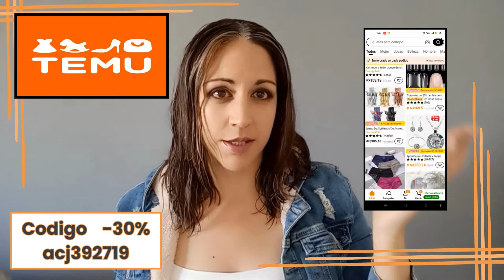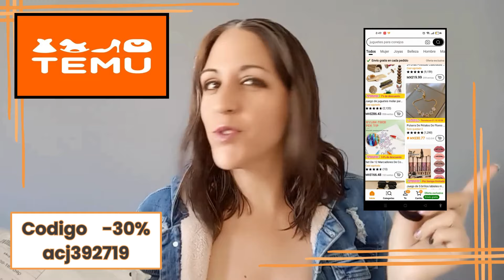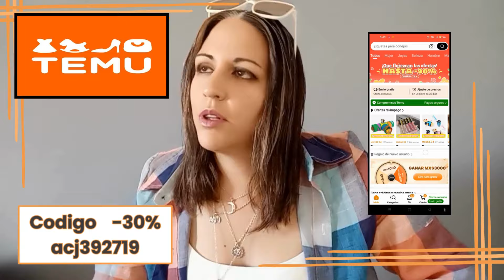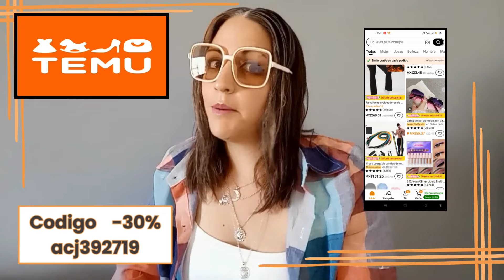Haul de TEMU para armar tu look / Codigo de descuento / Unboxing / Crea un look unico !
Nos toco hacer colaboracion con TEMU y esto fue lo que me mandaron !!! espero les guste y no duden en pedir en TEMU todo esta increible !!!

⬇️Descarga la app de Temu usando el link de abajo para recibir 💰MX$1,000 en cupones:

🎁No olvides usar el código【acj392719】al finalizar la compra para obtener un descuento extra del 30% (Sólo para nuevos usuarios de la app).

Esto es lo que puedes esperar de Temu:
- Disfruta de envíos y devoluciones GRATIS en todos los pedidos.

Enlaces de productos:

1pc Lindo Pequeño Adorno De Lazo Pulsera De Cuentas De Luz De Luna Colorida Para Niñas MX$20.99

Cama De Cueva Para Conejillo De Indias, Hámster,enanos, Erizo Y Barbudo, Escondite Casa Para Animales Pequeños, Nido De Invierno MX$36.99

1 pieza, Pulsera de luz de luna gris y celeste, brazalete elástico con colgante de mariposa, joyería ideal para hombres y mujeres MX$19.99

3pzas Collar Con Colgante Rn Dorma De Estrella De Aventurina Verde De Circonita Artificial Para Niñas MX$63.99

Camiseta con estampado a cuadros, camiseta de manga larga con botón de longitud media, casual, ropa para mujer MX$241.19

1pc Pulsera De Cuentas Con Encanto De Mariposa De Vidrio Brillante Y Colorido, Cuentas De Patrón Agrietado Y Coloridas, Regalo De Vacaciones Para Estudiantes MX$24.39

Gafas de sol grandes, clásicos cuadrados para mujer, diseño elegante para mujer, gafas de sol cuadradas grandes para mujer. MX$30.79

22pcs Moda Apilamiento Anillos Diseño De Mariposa Corazón De Cadena De Moda Mezcla Y Combinación Para Atuendos Diarios Accesorios De Fiesta Delicados MX$34.49

Blusa Frontal Con Botones Y Estampado Integral, Blusa Informal De Manga Larga Hasta El Muslo Para Primavera Y Otoño, Ropa De Mujer MX$229.49

Collar Largo Con Colgante De Luna De Elefante Multicapa, Conjunto De Cinco Capas, Collar De Joyería De Estilo Bohemio MX$45.49

10 Colores De Delineador De Ojos Con Purpurina, Lápiz De Delineador De Ojos De Colores Brillantes Y Duradero, Sombra De Ojos Brillante Y Metálica Con Purpurina Disponible Para Maquillaje De Fiesta De Vacaciones MX$29.69